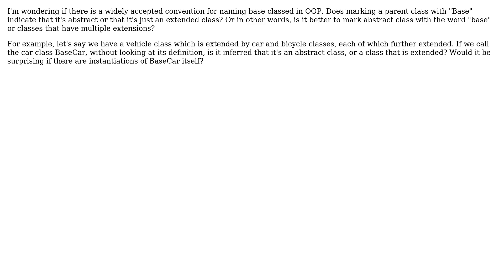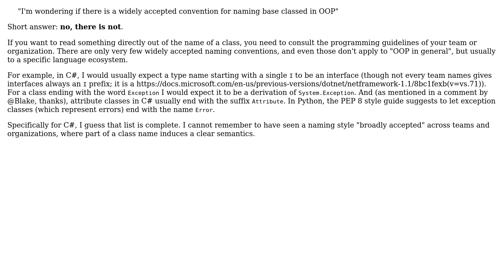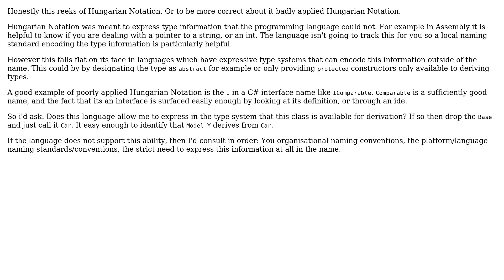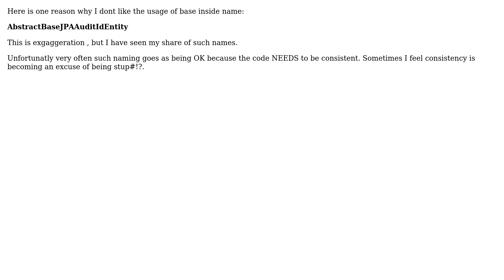Software Engineering: Does using the word "base" in a class name indicate abstraction?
With thanks & praise to God, and with thanks to the many people who have made this project possible! | Content (except music & images) licensed under CC BY-SA | Music | Images & others | With thanks to user Mike Robinson user Kain0_0 user Doc Brown user Concrete Gannet user Christophe user Alexander Petrov user alamoot and the Stack Exchange Network Trademarks are property of their respective owners. You are responsible for your own actions.